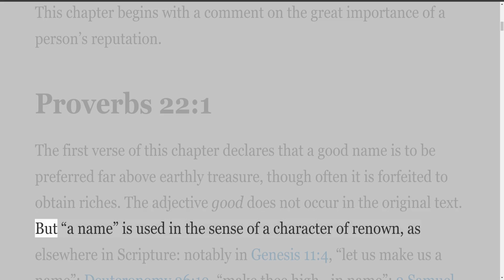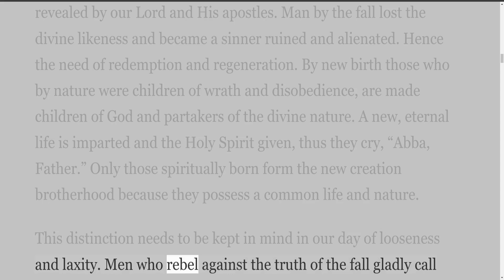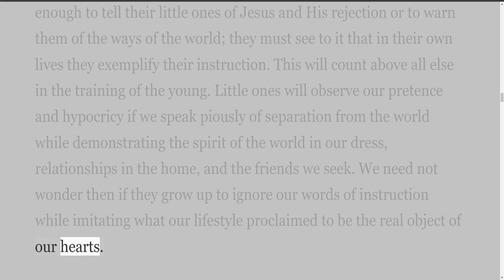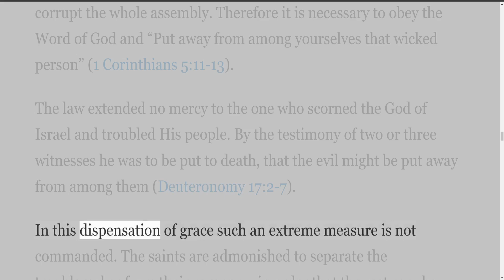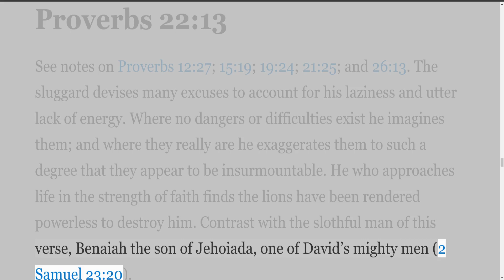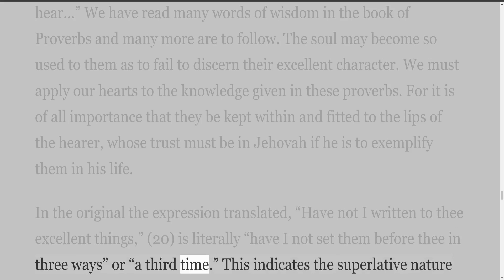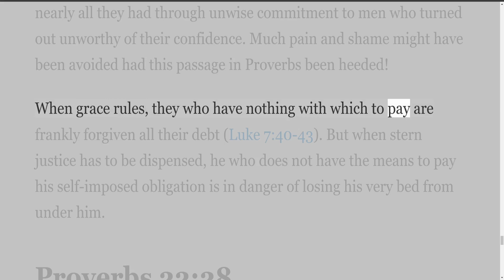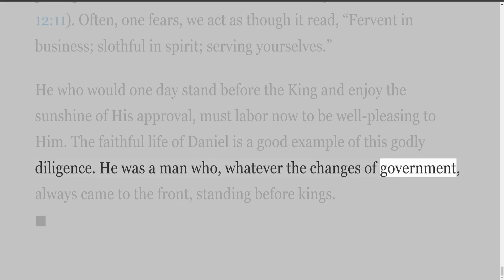Proverbs, by H A Ironside, Proverbs 22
Proverbs, by H A Ironside

Start of Author’s Introduction
In the book of Ecclesiastes, the royal preacher graphically related the story of his weary search for happiness “under the sun.” Its disappointing result led to the oft-repeated lament, “Vanity of vanities; all is vanity and vexation of spirit.” He then directed those who would escape the devious paths he had chosen in life to consider the collection of proverbs that he had “sought out and set in order.”